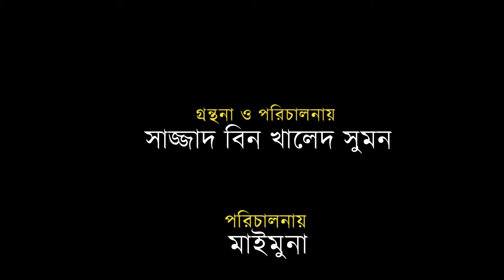হোক প্রতিবাদ। পর্ব- ১১ | চট্টলা টিভি